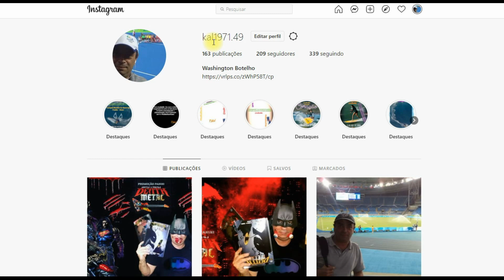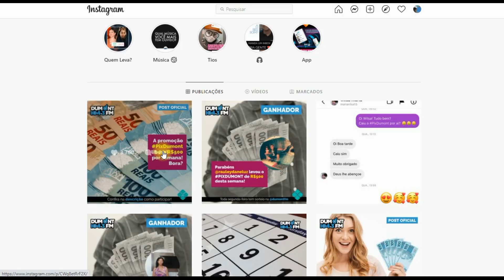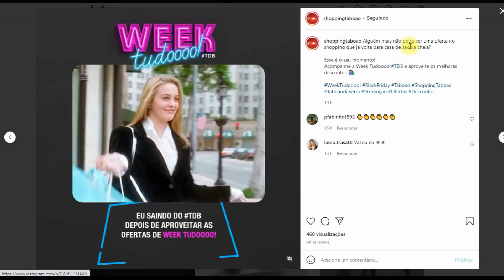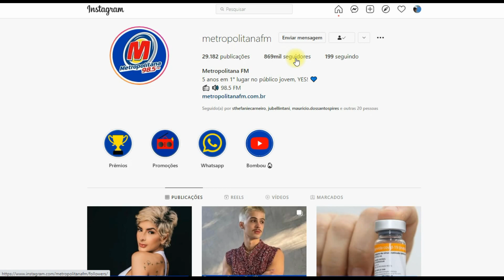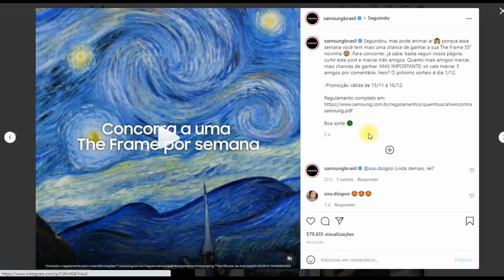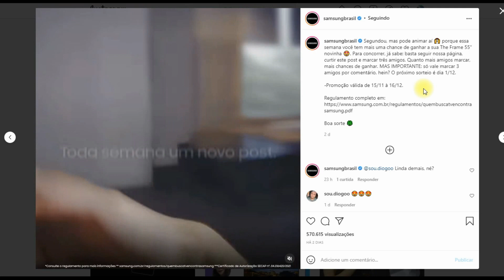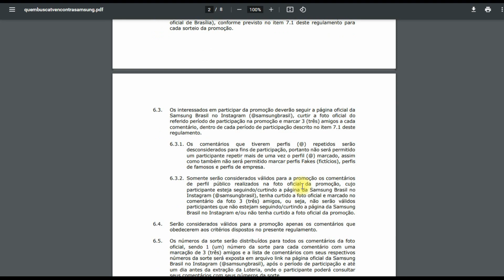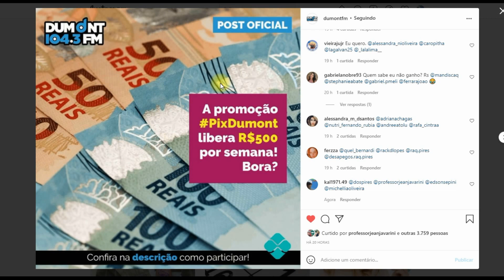BLACK FRIDAY CAÇADORES DE PROMOÇÕES - INSTAGRAM